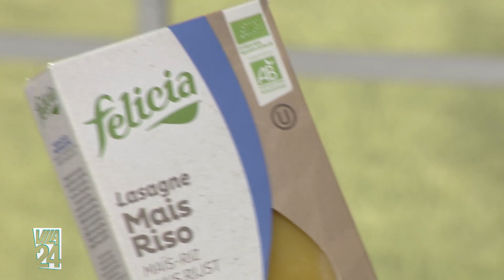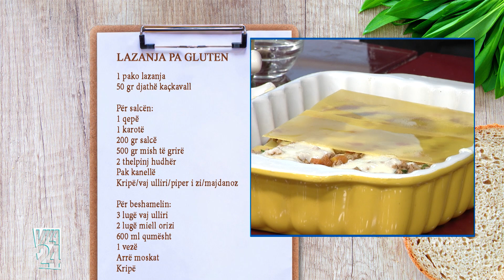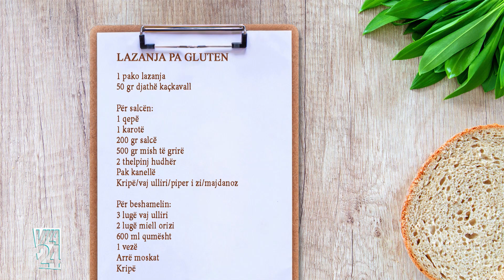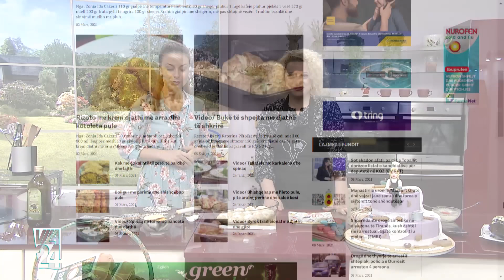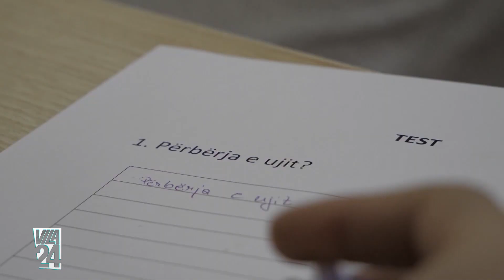BISKOTA TE SHKRIFETA ME LIMON/ LAZANJA PA GLUTEN (Receta nga shefe kuzhines ENEIDA ÇAKERRI)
“Kendi i gatimit” ne News24 – 8 mars, 2021

BISKOTA TE SHKRIFETA ME LIMON

140 gr gjalpë
120 gr sheqer pluhur
1 limon
100 gr lajthi
Pak sheqer pluhur akoma
1 lugë baking powder
320 gr miell
Vanilje

Rrahim gjalpin me sheqerin dhe shtojmë lëkurën dhe lëngun e limonit. Shtojmë miellin, vaniljen dhe pluhurin pjekës dhe formojmë brumin. Shtojmë dhe lajthitë dhe formojmë topa të vegjël biskotash, të cilat i vendosim duke i shtypur pak në një pjatë me sheqer pluhur.

I vendosim biskotat në tavë dhe i pjekim në 190 gradë për 30 minuta.

LAZANJA PA GLUTEN

1 pako lazanja
50 gr djathë kaçkavall

Për salcën:
1 qepë
1 karotë
200 gr salcë
500 gr mish të grirë
2 thelpinj hudhër
Pak kanellë
Kripë/vaj ulliri/piper i zi/majdanoz

Për beshamelin:
3 lugë vaj ulliri
2 lugë miell orizi
600 ml qumësht
1 vezë
Arrë moskat
Kripë

Presim qepën dhe karotën në kubikë dhe i kaurdisim në 3 lugë vaj ulliri. Pasi janë zbutur dhe qepa ka marrë ngjyrë të artë, shtojmë hudhrat e grira imët dhe mishin e grirë. Vazhdojmë kaurdisjen derisa të skuqet mishi dhe më pas shtojmë salcën. I lemë të skuqen pak dhe shtojmë 1/2 gotë me ujë. Shtojmë kripë, piper, kanellë dhe majdanoz dhe i heqim nga zjarri.

Në nje tigan tjetër skuqim miellin e orizit me pak vaj ulliri. Duke e trazuar vazhdimisht, në temperaturë të ulët shtojmë qumështin gradualisht. E ziejmë duke e trazuar derisa masa të trashet dhe në fund shtojme kripë, arrë moskat dhe një të verdhë veze.

Fillojme shtrimin e lazanjes duke hedhur fillimisht beshamel në fund të tavës. Petët e lazanjës i kalojmë në ujë që po zjen një e nga një për pak sekonda para se t’i shtrojmë në tavë. Vendosim një shtresë petë, një shtresë salcë, pak beshamel, përsëri shtresë me petë, salcë, beshamel, shtresë me petë, beshamel. Në fund e spërkasim me djathë të grirë dhe e vendosim të piqet në 200 gradë për afërsisht 50 minuta.